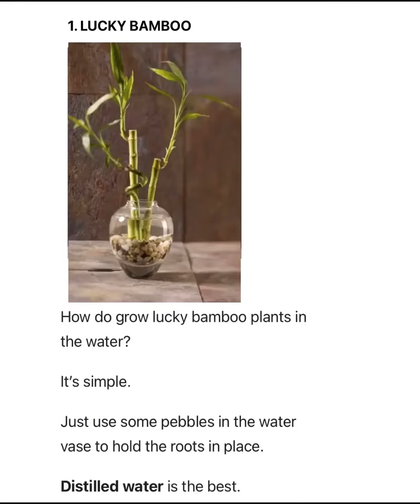Indoor Plants That Grow In Water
12 Indoor Plants That Grow In Water